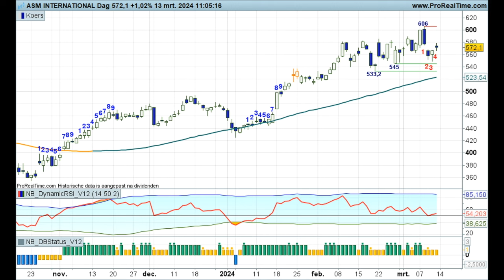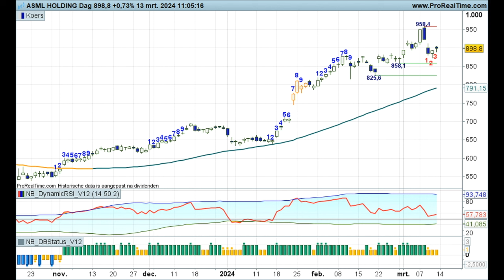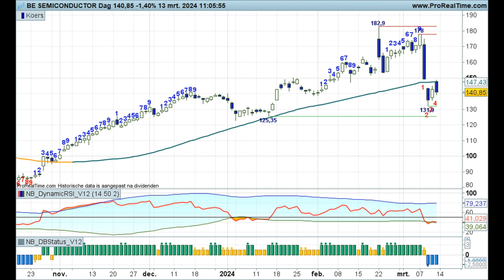Bulls hangen bij Besi aan zijden draadje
Beeld is volgens Nico Bakker bij AMSI en ASML beter